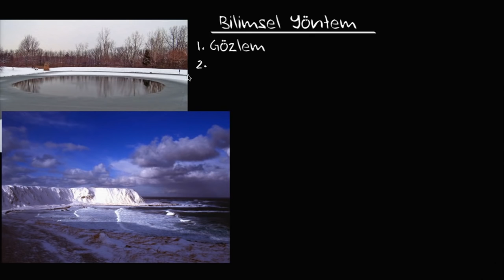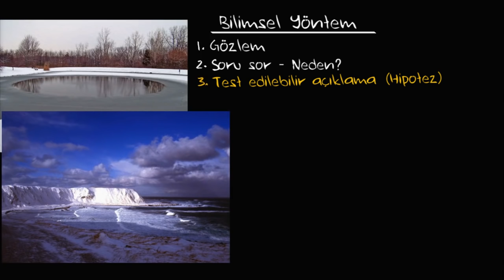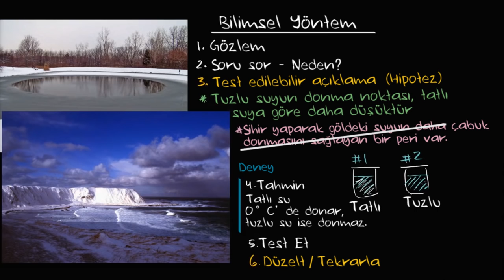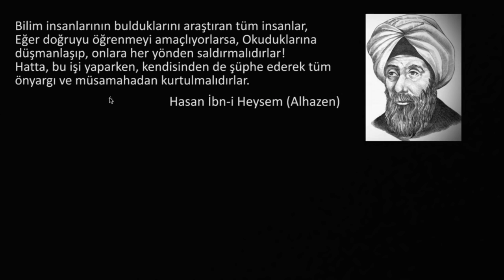Bilimsel Yöntem (Biyolojiye Giriş)